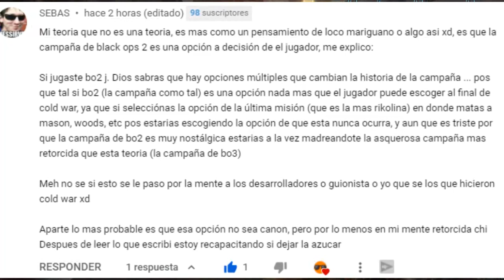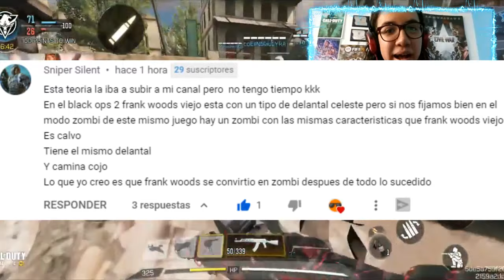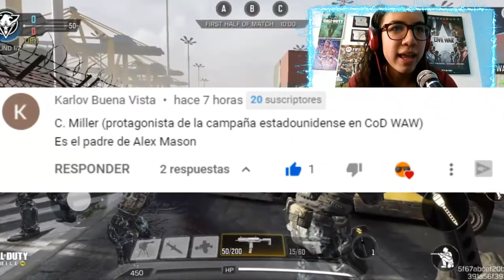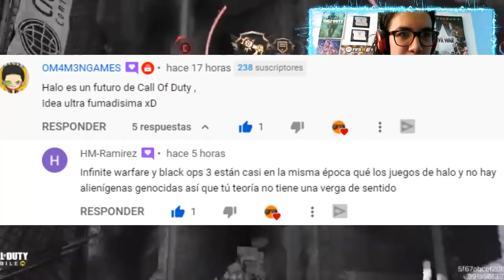7 TEORÍAS de LA SAGA CALL OF DUTY HECHAS por SUSCRIPTORES *MUY FUMADAS* | J. NARANJITO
📚🍄 USTEDES HAN HECHO SUS TEORÍAS SOBRE CALL OF DUTY. HOY YO las ANALIZARÉ y les DARÉ MI OPINIÓN *SON MUY FUMADAS*

⌛MARCAS DE TIEMPO⌛:
0:00 Introducción
0:50 TEORÍA 1
2:44 TEORÍA 2
3:42 TEORÍA 3
8:08 TEORÍA 4
10:12 TEORÍA 5
10:51 TEORÍA 6
13:02 TEORÍA 7

Soy J NARANJITO y hoy vengo a analizar SUS Teorias sobre la saga CallOfDuty que me dejaron en la pestaña de comunidad. Les advierto que está ULTRA FUMADAS, pero valen MUCHO la pena, como un mini Iceberg de la saga HECHO POR USTEDES, espero les guste :D

🎶MÚSICA UTILIZADA EN ESTE VÍDEO 🎶:
- Avicii - Without You Ft. Sandro Cavazza
- HT Bristol - Bring Me Back To Life